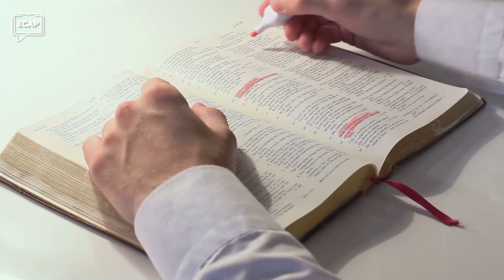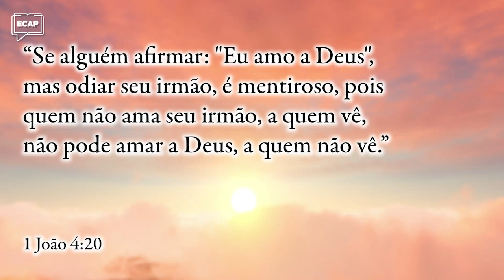Como saber se estamos salvos?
Quando lemos o evangelho de João podemos destacar as várias vezes em que ele fala sobre crer. Já em sua carta é possível destacar as várias passagens em que ele fala sobre a certeza da salvação.
A salvação é o presente mais precioso de Deus para nós, por isso não podemos ter absolutamente nenhuma dúvida sobre ela!